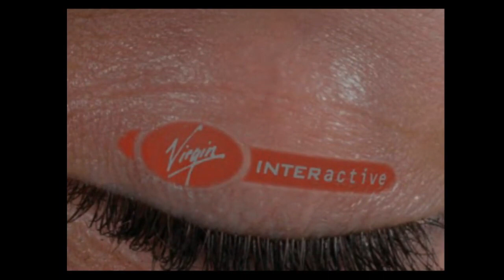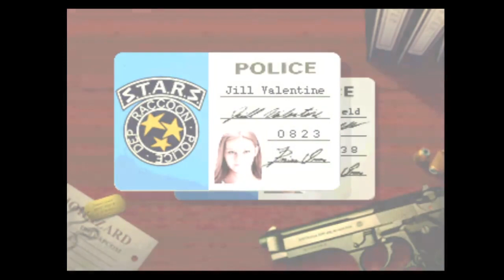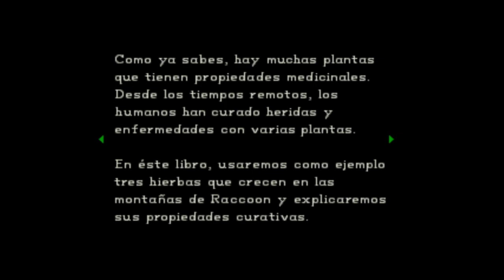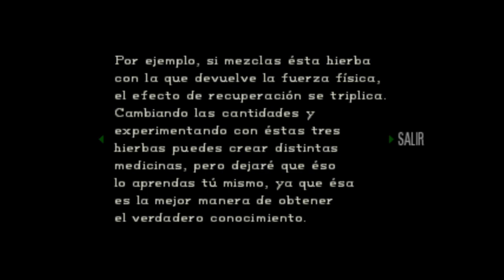Resident Evil | Campaña Jill Valentine | Episodio 1 | Playstation (PSX) | Guia | Gameplay en Español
El casico, el primero! Resident Evil Director´s Cut, subtitulado al español.
En la campaña de Jill Valentine